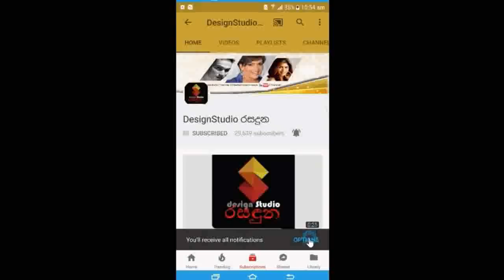ශිරන්ති රාජපපක්ෂගේ උපන්දිනයට,මහින්ද රාජපක්ෂ මැතිදුන් ආදරෙන් හාදුවක් දෙයි Shiranthi Rajapaksa birthda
හැමදාමත් ඔබ දෙපල මේ වගේ ආදරෙන් සතුටින් ඉන්න..
උපන්දිනය සාදය අතරේ ශිරන්ති රාජපක්ෂ මැතිණියට  අගමැතිතුමා ආදරෙන් දූන්නු උණුසුම් හාදුව මෙන්න Shiranthi Rajapaksa Birth day party